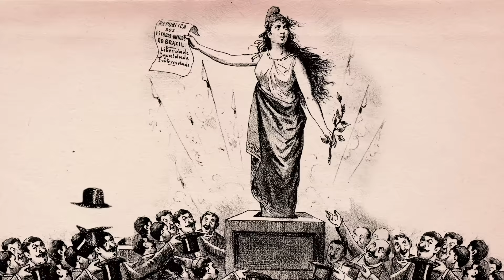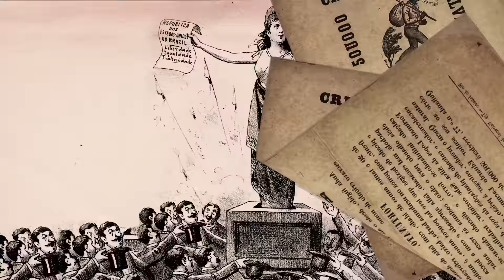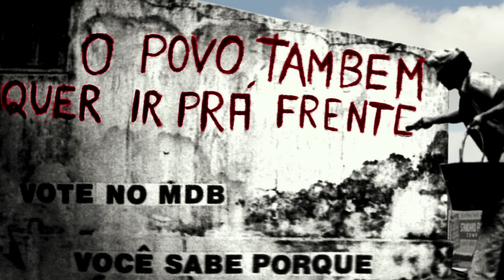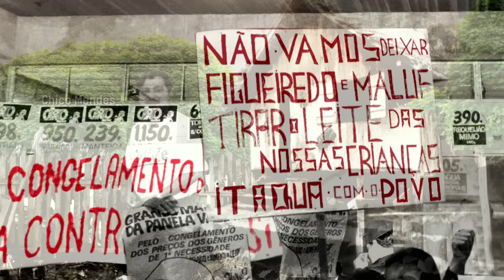Memorial da Democracia - Um museu das lutas democráticas do povo brasileiro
O povo brasileiro hoje tem liberdade para se expressar, para se organizar e se manifestar. Pode escolher livremente seus governantes e representantes.

Mas nem sempre foi assim. A democracia não caiu do céu. Demandou muita luta. Custou o sacrifício de muitos brasileiros e brasileiras, desde os tempos do Brasil-Colônia até hoje.

Esta história viva foi escrita por todos que durante cinco séculos, lutaram pela justiça e pela liberdade.
Por índios como Sepé Tiaraju , por negros, como Zumbi dos Pamares, Lucas Dantas, Luisa Mahim e os líderes da Revolta dos Malês.
Por Tiradentes, Frei Caneca, Cipriano Barata, Bárbara Alencar e por todos os que lutaram pela independência do Brasil e pela República.
Pelos escravos que fugiram em massa das fazendas e pelos abolicionistas como Castro Alves, Luís Gama e José do Patrocínio.

A história da democracia no Brasil foi escrita também pelas revoltas, greves, campanhas políticas e movimentos sociais que sacudiram a República:
A Revolta da Chibata ...
A Revolta da Vacina ...
A Greve de 1917 ...
O tenentismo e a Coluna Prestes ...
A luta pela entrada no Brasil na guerra ...
A Campanha do Petróleo é Nosso ...
A Greve dos 300 mil de 1953
A comoção popular no suicídio de Getúlio Vargas
A eleição de Juscelino Kubitschek, a construção de Brasília e a interiorização do desenvolvimento
E a vitoriosa campanha da Legalidade, liderada por Leonel Brizola,
E a luta pelas reformas no governo de João Goulart.

Em 1964 um golpe militar derrubou o presidente constitucional. Muitos deram suas vidas para que o país reconquistasse a democracia, entre eles Edson Luís de Lima Souto, Marighella, Lamarca, Iara Iavelberg, Rubens Paiva, Honestino Guimarães, Helenira Rezende, David Capistrano, Vladimir Herzog, Manoel Fiel Filho, Zuzu Angel, Santo Dias. Mais de 400 brasileiros foram assassinados pela ditadura. Dezenas de milhares foram presos, torturados, exilados. Nunca serão esquecidos.

Como esquecer os artistas, compositores, cineastas, intelectuais, religiosos que resistiram à ditadura? Como esquecer as grandes passeatas estudantis e as greves operárias de 1968? Ou a resistência armada contra o regime militar? Ou o trabalho de formiguinha nos bairros, na igrejas,  e nos sindicatos durante os anos de chumbo? Como não lembrar da anti-candidatura do Dr. Ulysses Guimarães,  da estrondosa derrota da ditadura nas eleições de 1974 e da ação incansável da OAB e da ABI?

Foram tempos de muita luta.
Da Campanha pela Anistia ...
Das grandes greves dos trabalhadores...
De firmeza e indignação do povo, diante dos atentados terroristas promovidos pela ditadura...
Da Campanha das Diretas-Já, o maior movimento de massas da nossa história. Dez milhões de brasileiros saíram às ruas exigindo votar para presidente e mandaram os generais de volta para os quartéis.

Na Assembleia Constituinte,  o Brasil exigiu mais democracia e mais direitos sociais. Respeito aos direitos humanos, e também ao  meio ambiente. Igualdade entre homens e mulheres, fim da descriminação social, proteção à criança e ao adolescente.

O recado foi claro. O povo não queria uma democracia formal, só de fachada. Queria uma democracia para valer. Foi uma época de sonhos e de apostas no futuro. Mas logo veio o troco dos que não queriam perder privilégios. Quantos massacres não chocaram o país?
Nas fábricas ...
Nas grandes cidades e nos campos ...
Contra a população pobre ...
Contra meninos e meninas de rua ...
Contra presos sob a guarda do estado...
Contra trabalhadores sem terra...
Quantos mártires o Brasil não teve de chorar?

Margarida Alves ...
Marçal de Souza
Padre Josimo ...
Chico Mendes ...

Na época da hiper inflação muita confusão, vários planos furados, enormes decepções.
Finalmente o país conseguiu derrotar a inflação e reconquistara  confiança na moeda.
Foi uma conquista importantíssima. Mas, infelizmente, na cartilha do neoliberalismo, dominante na época, o povo não passava de um detalhe. Quem mandava na economia era o Fundo Monetário Internacional, o FMI.

O Brasil quebrou três vezes. Era o país do  desemprego, baixos salários,  falta de oportunidades, confinamento da população pobre e preta nos guetos. Foram tempos de grande bronca social e forte revolta política. O país parecia estar à beira do abismo. Mas, graças à democracia,  encontrou forças para avançar. Nas urnas, nas ruas, nos sindicatos, nos movimentos sociais, ele construiu o caminho das mudanças: crescimento econômico, inclusão social, redução das desigualdades regionais.

E assim, em 2002, o país elegeu o primeiro operário presidente da República. E reelegeu-o em 2006. Em 2010, também pela primeira vez em nossa história, entregou a uma mulher o comando do país. Ela foi reeleita em 2014.

Tempos de esperanças. Tempos de oportunidades. Tempos de mais democracia. O Brasil entrou no século XXI apostando no futuro e confiando em si mesmo.